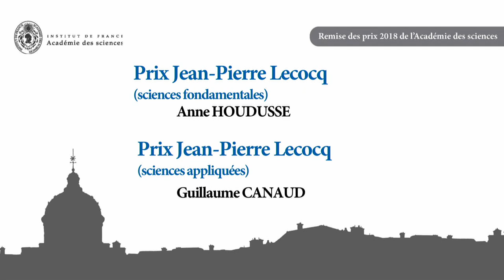Anne Houdusse et Guillaume Canaud, lauréats 2018 du prix Jean-Pierre Lecocq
Le grand prix Jean-Pierre Lecocq 2018 est décerné à :

Anne Houdusse, directeur de recherche au Centre national de la recherche scientifique à l’Institut Curie à Paris, pour le domaine des sciences fondamentales
Le prix est décerné à Anne Houdusse, reconnue internationalement pour ses travaux sur les nanomoteurs moléculaires. Ces nanomoteurs agissent dans la cellule en produisant une force dirigée et ils sont essentiels pour de nombreux événements cellulaires majeurs, comme la division cellulaire, l’organisation dynamique de la cellule, sa capacité à adhérer, se déplacer. De nombreuses pathologies humaines sont liées à une dérégulation de la force produite ou à la perte de fonction de ces moteurs. Un exemple majeur est celui des maladies génétiques liées à des mutations sur le moteur du muscle cardiaque. Certaines de ces mutations peuvent entraîner une insuffisance cardiaque sévère.
En collaboration avec la société Cytokinetics localisée en Californie, ses recherches ont permis le développement d’un médicament l’Omecamtiv mecarbil qui agit sur les cellules musculaires cardiaques en amplifiant la force de leur contraction. Ce traitement prometteur fait actuellement l’objet d’un essai clinique de phase III pour évaluer son efficacité et sa tolérance chez les patients souffrant d’insuffisance cardiaque.

Guillaume Canaud, maître de conférences Universitaire-Praticien Hospitalier, Néphrologue Adulte à l’hôpital Necker-Enfants Malades AP-HP, Université Paris Descartespour le domaine des sciences appliquées.
Le prix est décerné à Guillaume Canaud qui a effectué de remarquables travaux qui contribuent à éclairer les mécanismes d’une part de l’évolution de l’insuffisance rénale chronique, d’autre part d’une maladie héréditaire responsable d’une croissance excessive et dysharmonieuse. Dans les deux cas, il a établi les bases moléculaires de la physiopathologie de ces affections.
Ces travaux conduisent à des pistes thérapeutiques spécifiques : protection des cellules rénales notamment des podocytes dans le cas de l’insuffisance rénale chronique, traitement ciblé inhibiteur d’une enzyme dérégulée dans le second dont les effets ont d’abord été montrés dans un modèle animal élaboré par Guillaume Canaud puis de façon spectaculaire chez les patients affectés.
Ces travaux illustrent de façon exemplaire comment une recherche translationelle peut résoudre une question médicale par une approche scientifique rigoureuse en intégrant analyses génétique, biochimique, développement d’un modèle animal, approches pharmacologique et clinique, le meilleur de la science au profit des patients.